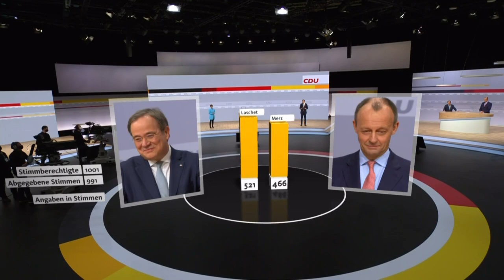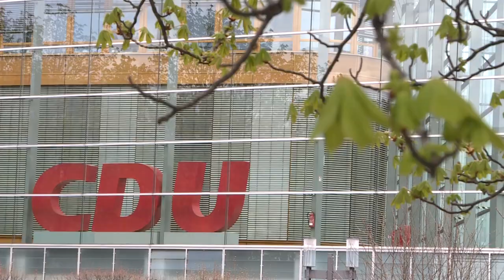Röttgen kandidiert zum zweiten Mal für CDU-Vorsitz | AFP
Zehn Monate nach dem Scheitern seiner ersten Kandidatur bewirbt sich der Bundestagsabgeordnete und frühere Bundesumweltminister Norbert Röttgen erneut für den CDU-Parteivorsitz. Weiterer Bewerber für den Vorsitz ist Kanzleramtsminister Helge Braun (CDU).